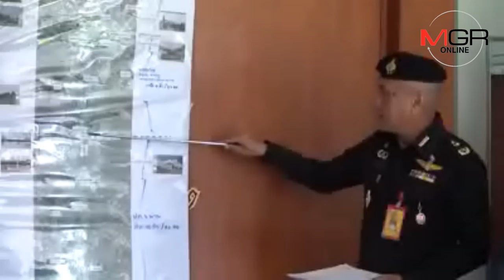ระดมค้นทั้งทางบก-น้ำ-อากาศ ส่องน้ำน่านตลอดแนว 80 กม.หา3ฝีพายพลทหารเรือคว่ำ ยังหวังปลอดภัย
05/09/2018 ระดมค้นทั้งทางบก-น้ำ-อากาศ ส่องน้ำน่านตลอดแนว 80 กม.หา3ฝีพายพลทหารเรือคว่ำ ยังหวังปลอดภัย
น่าน – ผู้บัญชาการ มทบ.38 ระดมทหาร-ตำรวจ-กู้ภัยฯ-อส.ยัน อบจ.และ อบต. หลายร้อยนาย เร่งค้นหา 3 ฝีพายพลทหารเรือคว่ำจมหายกลางน้ำน่านข้ามคืน ทั้งทางบก-ทางน้ำ-อากาศ ตลอดแนวน้ำน่าน 80 กม.